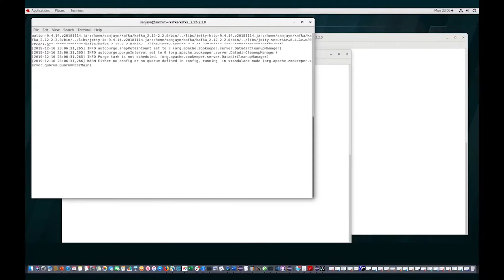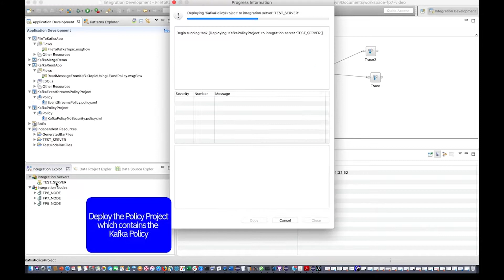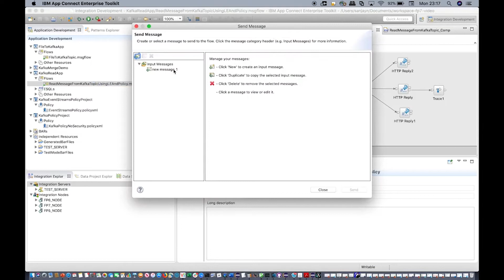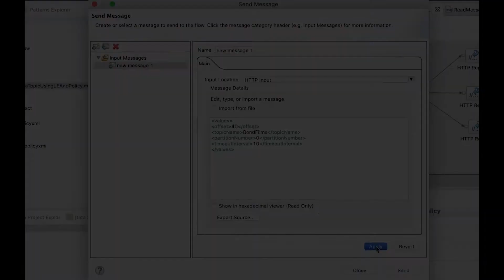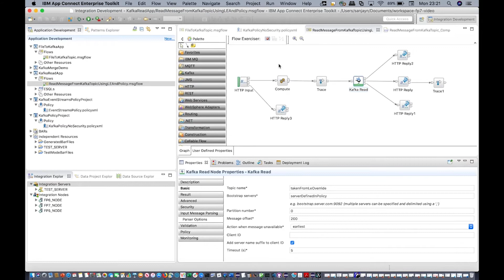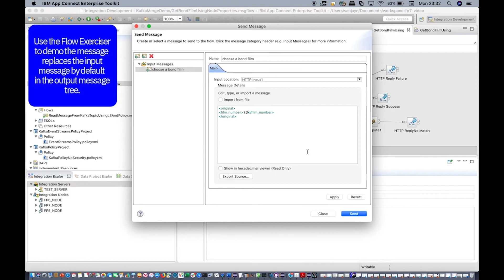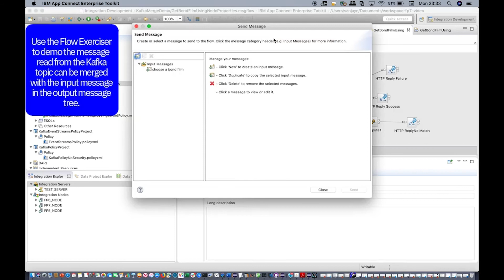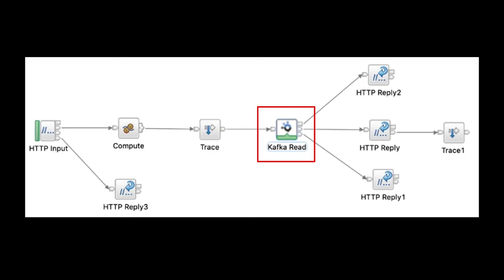IBM App Connect Enterprise V11 - Using the KafkaRead node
In this video, we demonstrate some new capability that has been added for integration with a Kafka server. We'll show how to use the new KafkaRead node in App Connect Enterprise V11, using a Kafka policy.
For details on how to use a local Integration Server, see the previous video You can also read more in the IBM Community blog post